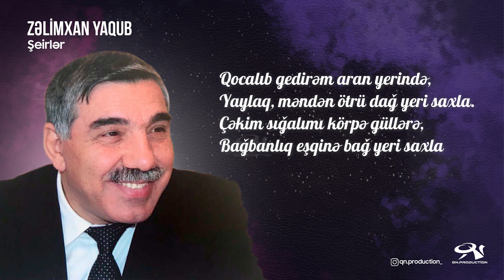Zəlimxan Yaqub - Saxla / öz səsi ilə / şeirlər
1.  Videonu bəyəndinizsə LİKE düyməsinə tıklayın ki, video daha çox insana çatdırılsın.
2.  Ən yeni videolardan xəbərdar olmaq üçün kanalımıza ABUNƏ olun və "zınqırov" işarəsinə tıklayaraq bildirişləri aktiv edin..